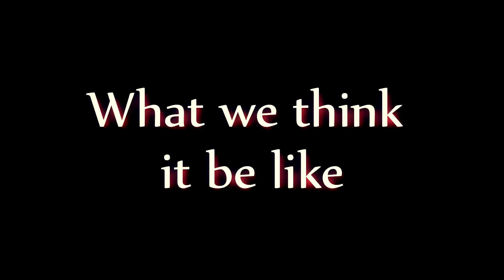Glabb's Pranks 2014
Santa Ana High School Film Class

The following is a video of my Halloween make up being done by Hollywood Makeup artist Saul Gallegos. The video also shows some of the pranks and antics I do with my classes on Halloween day.